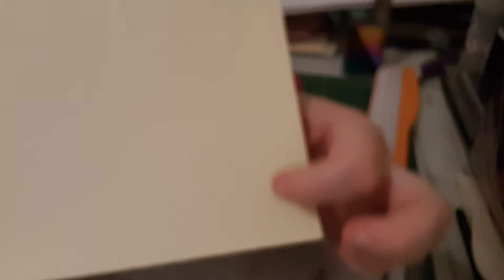Tuto carte pop-up